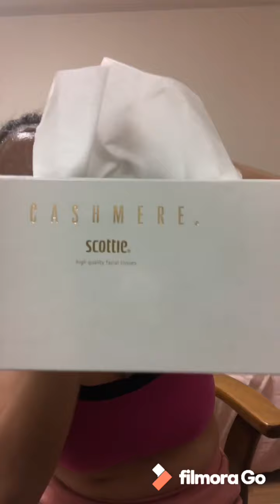A day in my shower room # 1